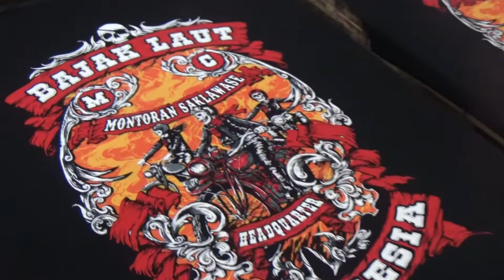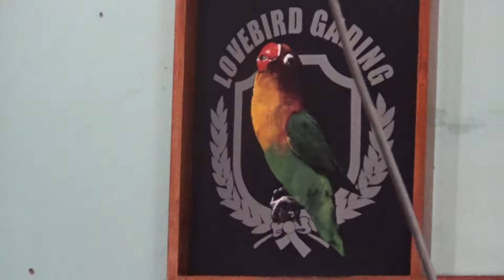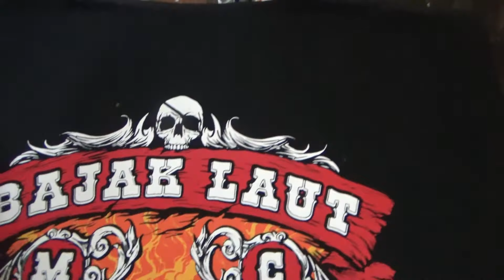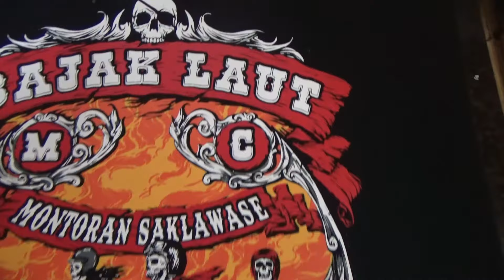KEREN! Sablon Kaos Distro dengan Meja Rel SBIZ dengan Tinta Rubber di Gading Kaos Klaten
Video kegiatan sablon kaos distro menggunakan meja rel dari SablonBiz di workshop sablon Gading Kaos Klaten pada kain katun combed 24s dengan tinta rubber waterbase.

Desain sablon terpisah menjadi 5 warna yaitu putih, merah, kuning, orange dan abu, sedangkan warna hitam ikut pada warna kain.

Dengan meja sablon ini presisi tiap screen sangat baik sehingga menghasilkan sablonan yang baik pula. Selamat menyaksikan...